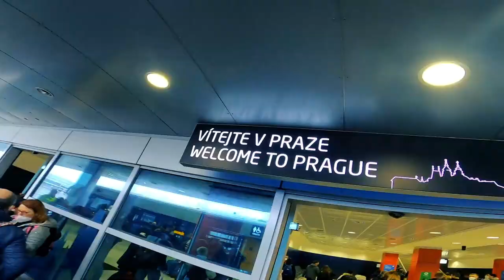Djs From Mars Live at Klub Lípa (Liberec - Czech Republic) and Elledivì Disco Club (Popoli - Italy)